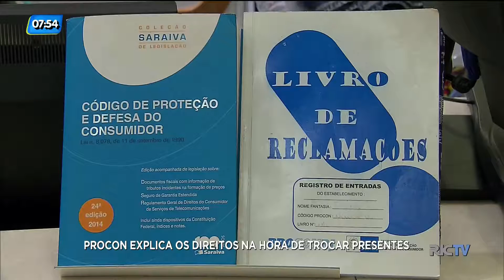Procon explica os direitos na hora de trocar presentes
Passando o Natal, várias pessoas acabando precisando trocar os presentes que ganham, mas você conhece os direitos das trocas de presentes? Confira.